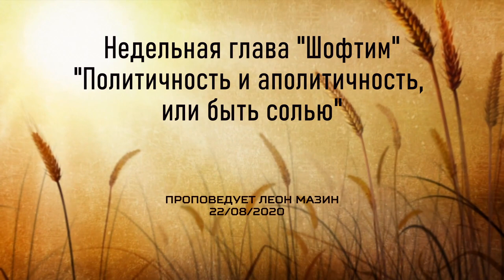Политичность и аполитичность - или быть солью (Леон Мазин)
Недельная глава "Шофтим" (Второзаконие 16:18-21:9) - "Политичность и аполитичность - или быть солью" (проповедует Леон Мазин).

Что такое устная Тора или Талмуд?

Для пожертвований с использованием международных банковских систем, пожалуйста, перейдите по ссылке:
Для шекелевых пожертвований в Израиле, пожалуйста, используйте следующие реквизиты:
871257 חשבון:
קהילת שבי ציון
Или по-русски:
Счёт 871257